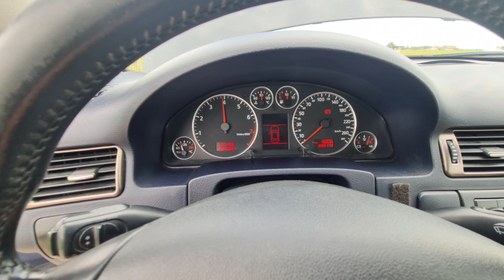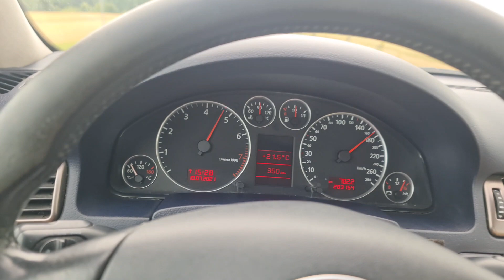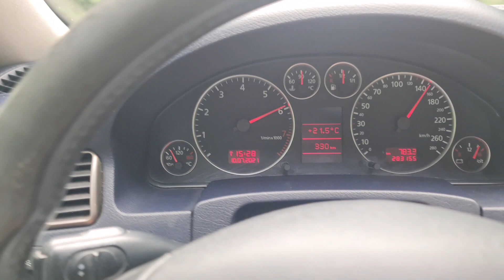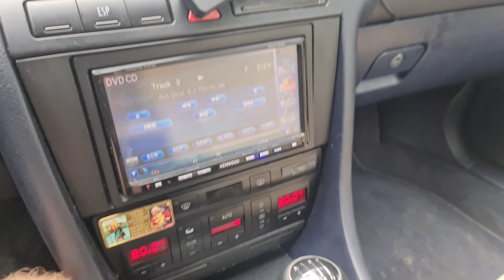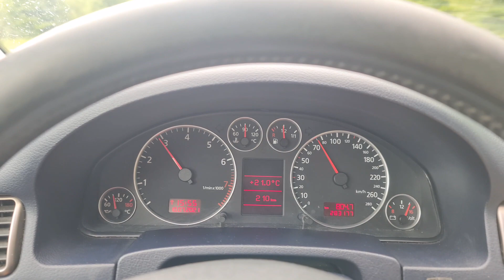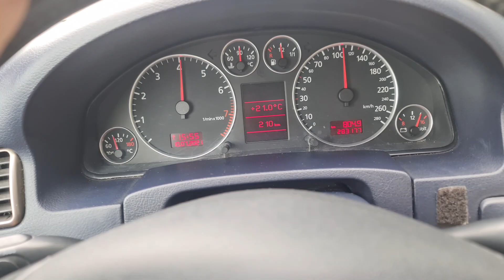Audi A6 S6 C5 2.7 V6 Biturbo FWD 250KM ☆Review☆ acceleration SWAP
250KM
Front Wheel Drive
Acceleration
Przyśpieszenie
Review